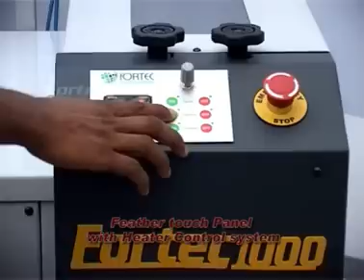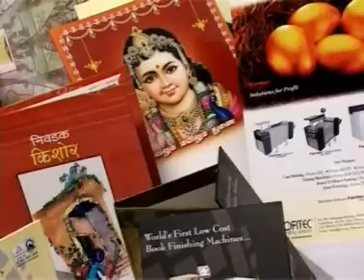case maker Fortec 1000 Foto casemaking machine.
Fortec 1000 casebinding machine is very unique for making photo album casemaking. machine is very high look for color labs and performance will give more accuracy. machine is very easy, compact, and quality.